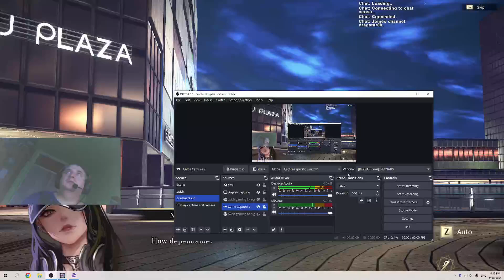Reynatis Pc Walkthrough Part 16 Chapter 12 Intruders Complete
Chapter 12 Intruders Complete.